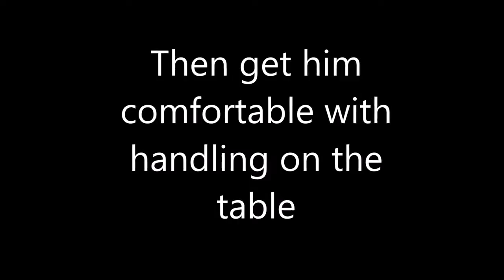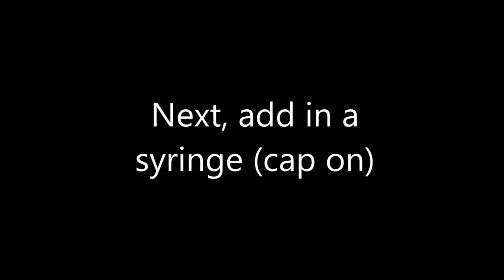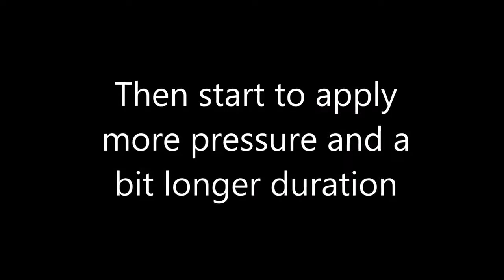Training a cat for injections